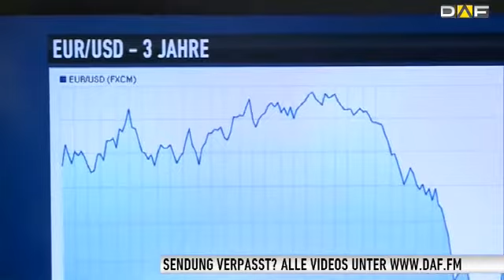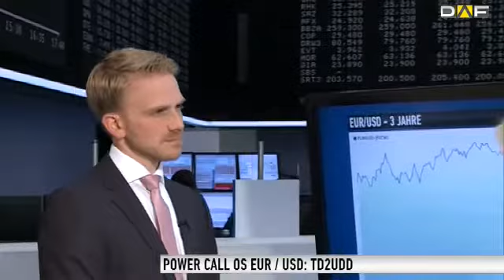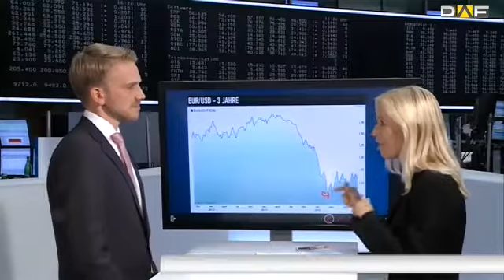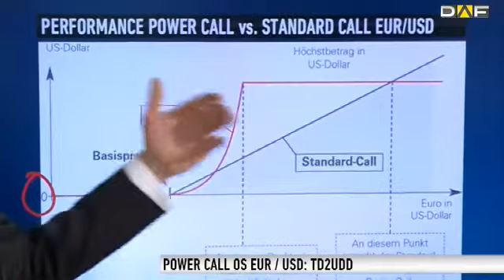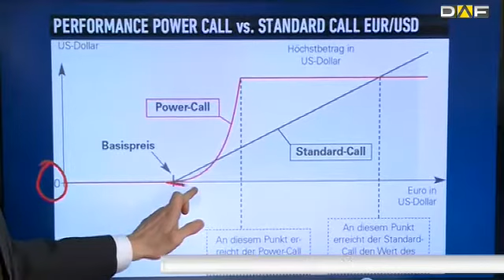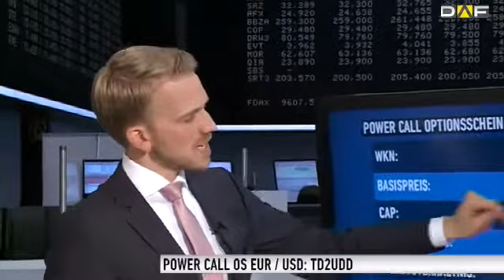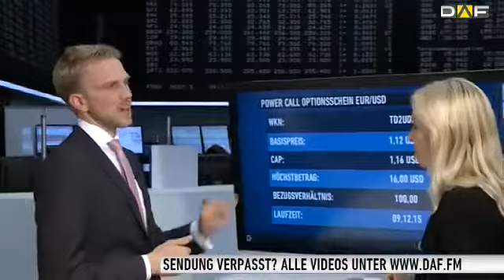Zertifikate-Aktuell vom 23.09.2015: EUR/USD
Der EUR/USD Wechselkurs war in den vergangenen Wochen sehr schwankungsfreudig und auch wegen einer möglichen Zinsanhebung in den USA im Fokus der Anleger. Christian Köker, Zertifikate-Experte, spricht über einen möglichen weiteren Verlauf des Euros und zeigt wie Anleger die Kursentwicklung mit Power-Optionsscheinen zusätzlich hebeln kann.